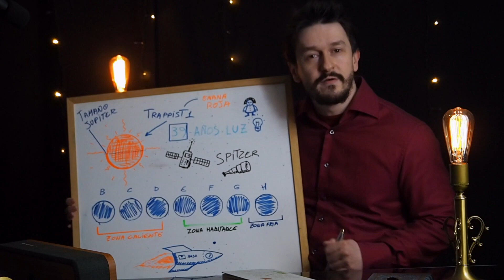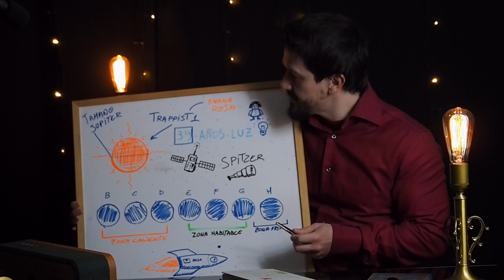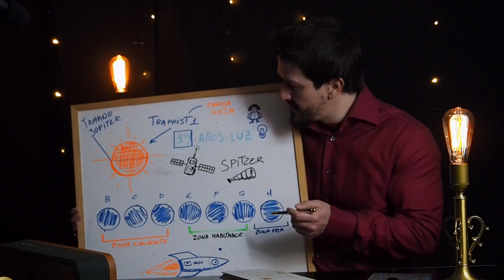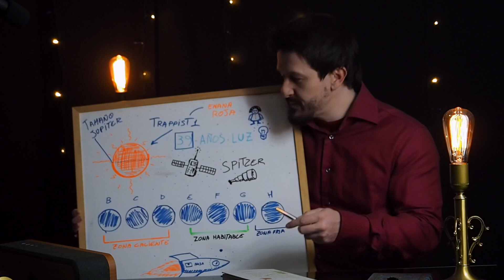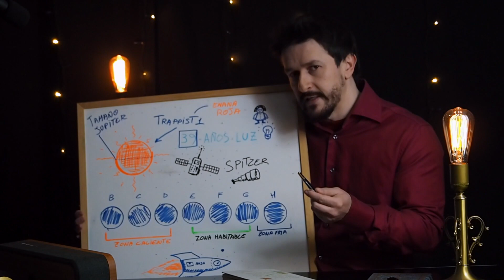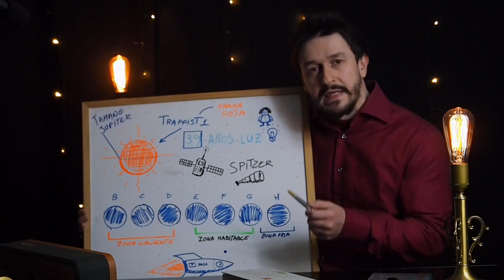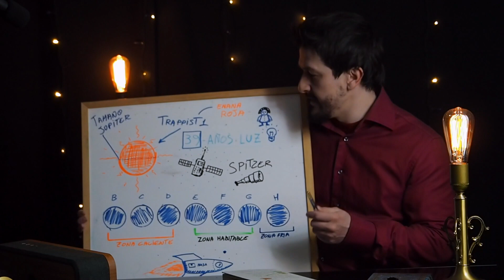Nuevo sistema solar. ¿La NASA nos prepara para algo mas grande?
¿Hay algo mas allá que no nos han contado sobre el descubrimiento del nuevo sistema solar?
¿La NASA nos prepara para algo mas importante?
¿Crees en la vida inteligente extraterrestre?
¿Si viniesen seres inteligentes a la tierra como creéis que reaccionaria la raza humana ante esta "competencia"?

Saludos!